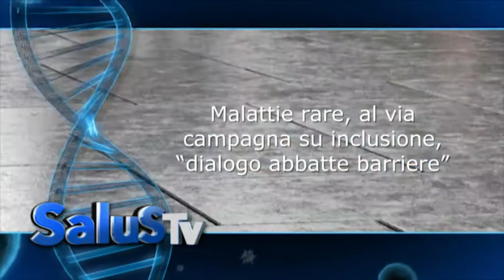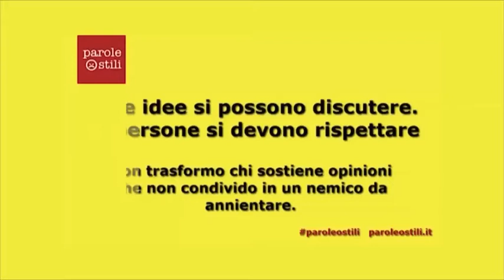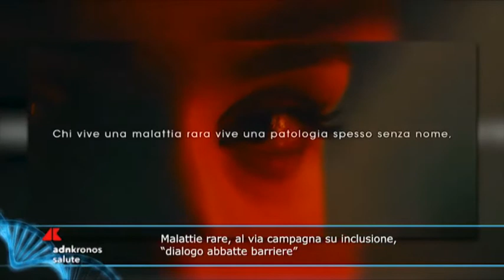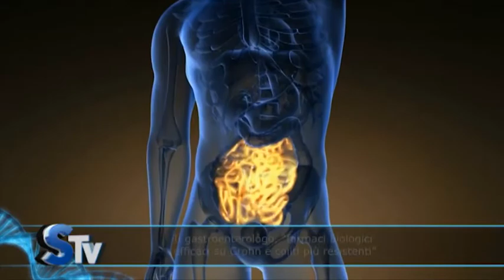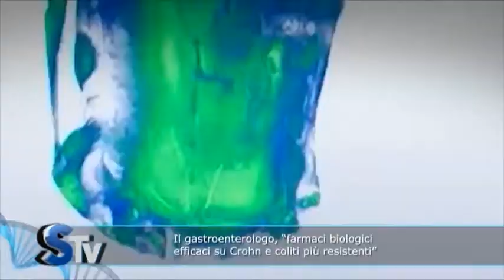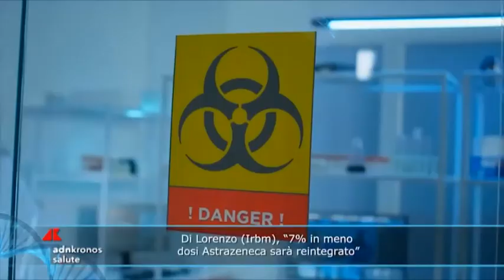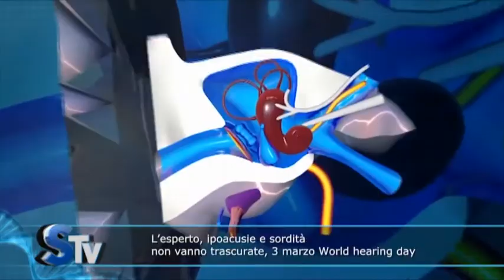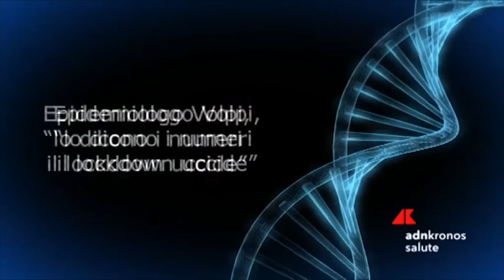Salus Tv n. 9 del 3 marzo 2021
Malattie rare,  al via campagna su inclusione, 'dialogo abbatte barriere' .Il gastroenterolo, 'farmaci biologici efficaci su Crohn e coliti più resistenti'. Di Lorenzo (Irbm), '7% in meno dosi Astrazeneca sarà reintegrato' .L’esperto, ipoacusie e sordità non vanno trascurate, 3 marzo World hearing day. Al via primo studio di fase 3 per cura malattia rara dell’occhio, la cheratite da Acanthamoeba. Epidemiologo Volpi, 'lo dicono i numero il lockdown uccide'